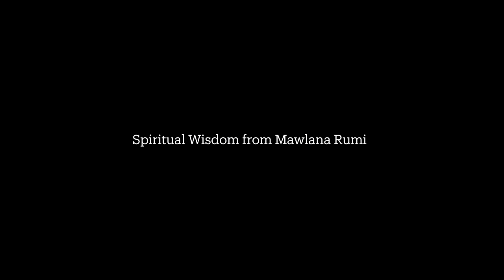Spiritual Wisdom from Mawlana Rumi | Episode 15 | Prof. Bilal Kuspinar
Spiritual Wisdom from Mawlana Rumi Series | Episode 15 with Prof. Bilal Kuspinar of Diyanet Center of America.